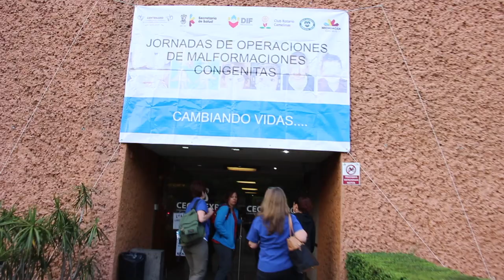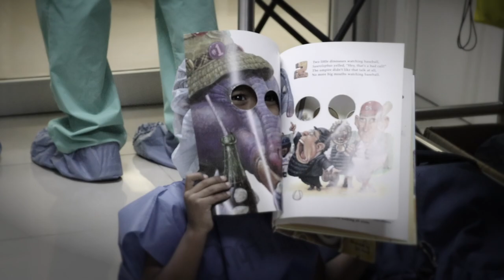M.O.S.T. Mariachi Festival, benefiting the Mercy Outreach Surgical Team in Mexico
The 8th Annual M.O.S.T. Mariachi Festival, benefited the Mercy Outreach Surgical Team: a group of physicians, nurses, and volunteers, who donate their time and expertise to provide life-changing surgeries to children in need throughout Mexico.

Humphrey’s Concerts by the Bay